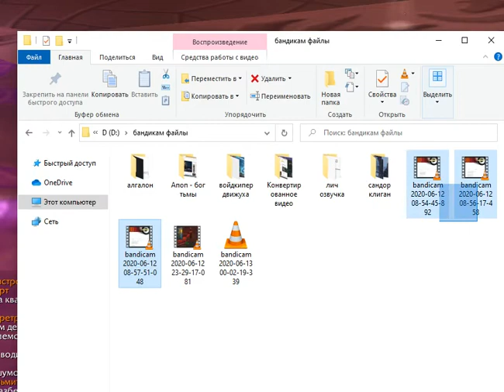2я часть ОКО ГЕР КЕЛЬ ПВАР 12 06 20